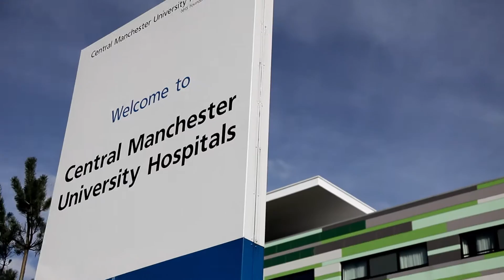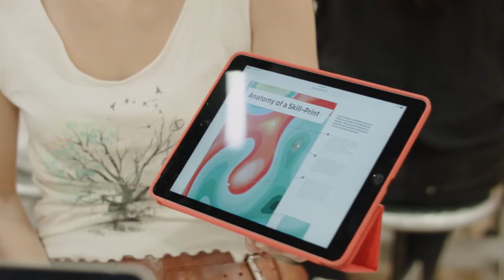CityVerve: Smart. Innovative. Inspiring. Manchester.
CityVerve exists to help create a smart, innovative, inspiring Manchester.

A blueprint for smarter cities worldwide.